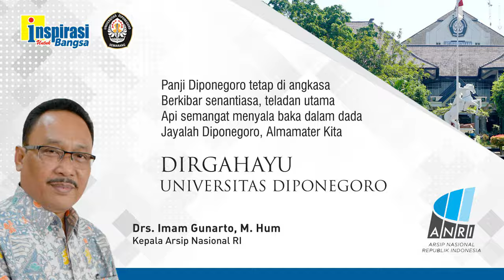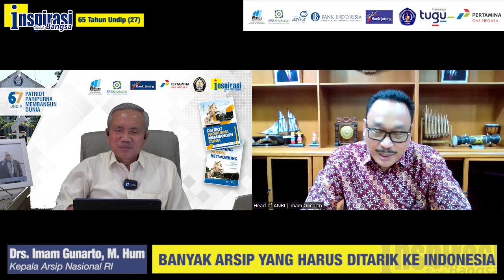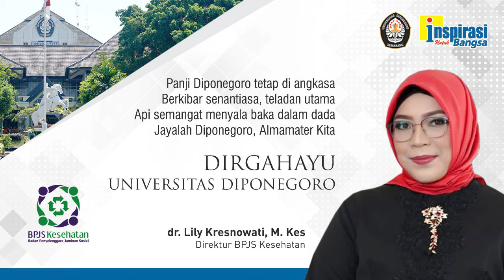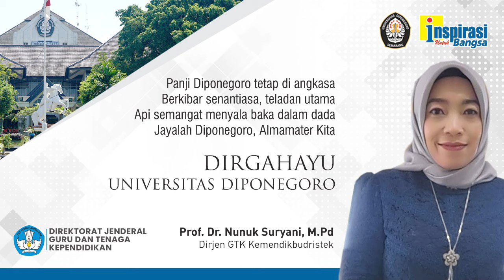ANGGARAN PALING BUNCIT(67 Tahun Undip : 27)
Kepala Arsip Nasional RI , Drs. Imam Gunarto, M. Hum mengatakan arsip sangat membantu untuk mengambil keputusan, sekaligus sumber studi perbandingan dan inspirasi. Sayang banyak arsip yang berharga masih berada di luar negeri dan harus ditarik ke Indonesia. Walaupun strategis, biasanya anggaran untuk arsip, terutama di pemerintah daerah, paling buncit.